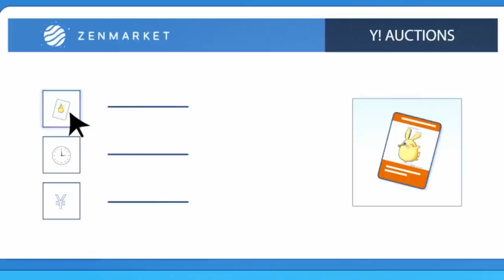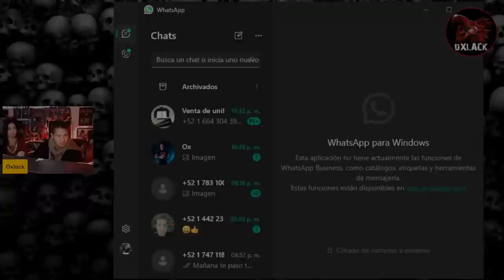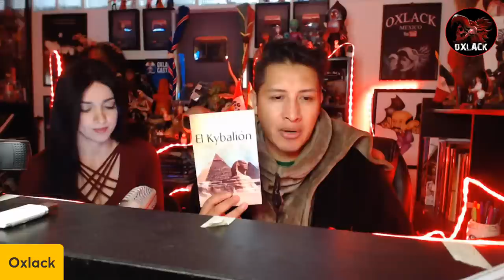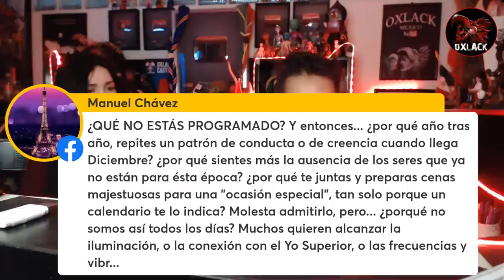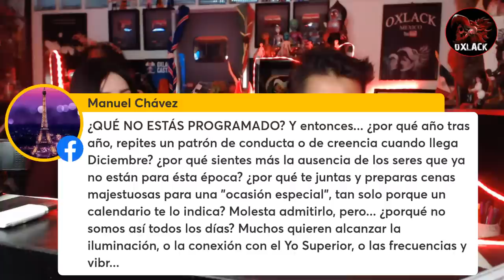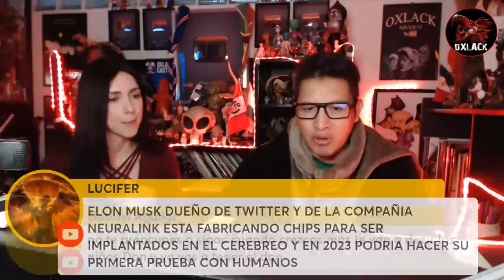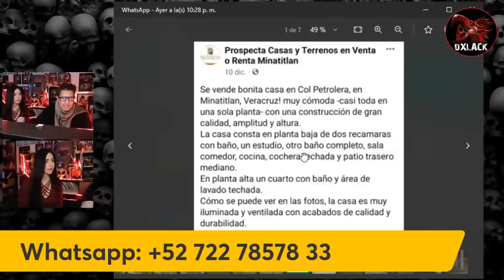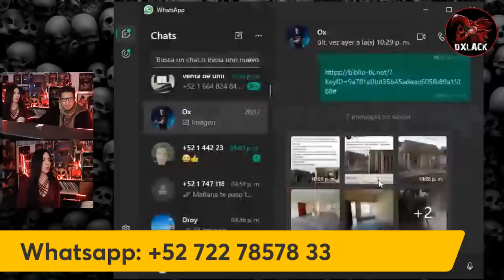LA VERDAD DE QUIENES SOMOS / RELATOS OXCUROS